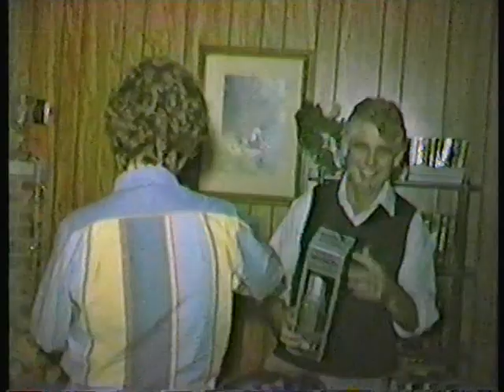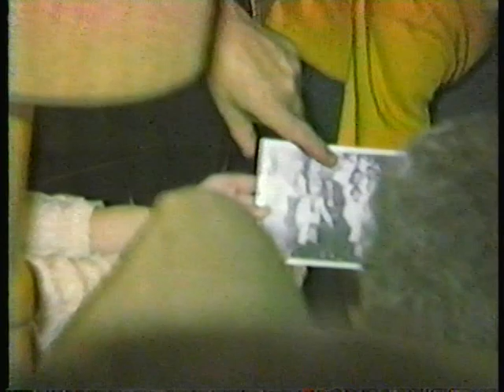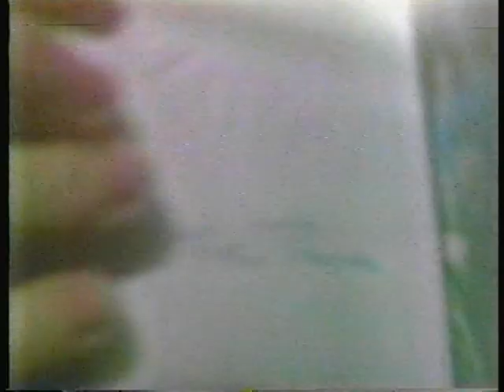Payne Christmas 1984 at Jimmy's